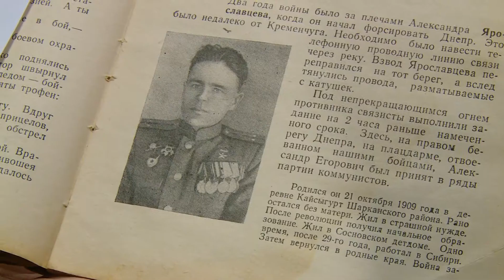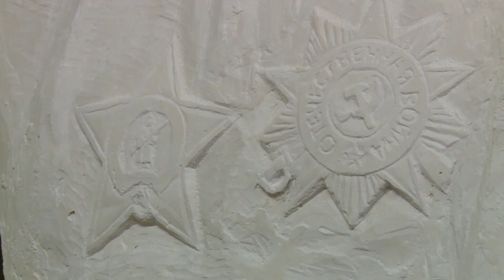Сквер Победы 23.04.2021